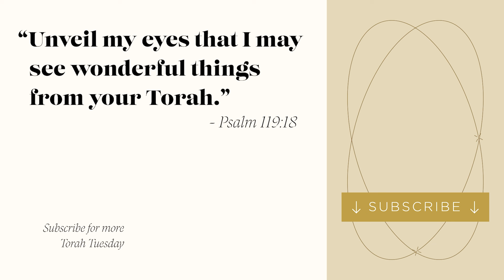Torah Tuesday - Exodus 15, Part 2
Torah Tuesday is a weekly video series with me, Dr. Carmen Joy Imes. I share what I'm learning as I work on my book projects so you can see it here before it's in print. This week's video sets up the song of victory in Exodus 15 by looking at a fascinating historical analog: the Battle of Kadesh of Ramses II, which dates to 1274 BCE.

Berman, Joshua. “The Kadesh Inscriptions of Ramesses II and the Exodus Sea Account (Exodus 13:17--15:19).” Pages 93–112 in “Did I Not Bring Israel Out of Egypt?”: Biblical, Archaeological, and Egyptological Perspectives on the Exodus Narratives. Edited by James K. Hoffmeier, Alan R. Millard, and Gary A. Rendsburg. Winona Lake, IN: Eisenbrauns, 2016.

Produced by David Alexander.